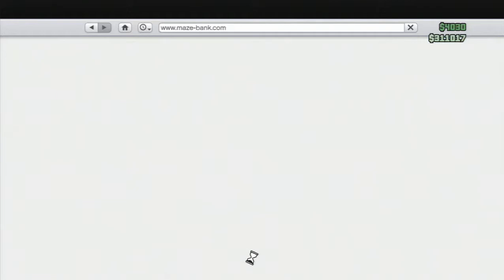Death Metal - GTA V CO-OP Mission